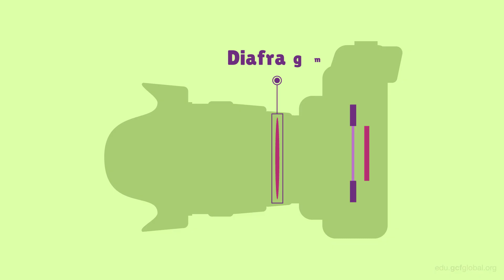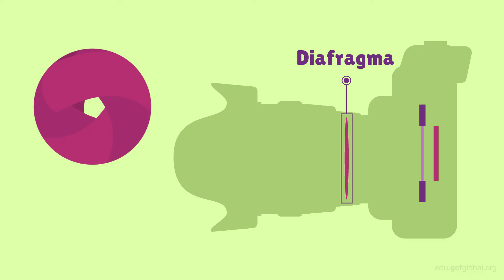CURSO BÁSICO DE FOTOGRAFÍA: Cuáles son las partes de una cámara y sus funciones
Conoce cuáles son las Partes De Una Cámara fotográfica y sus funciones para que conozcas todas las herramientas que tienes disponibles al tomar fotografías.